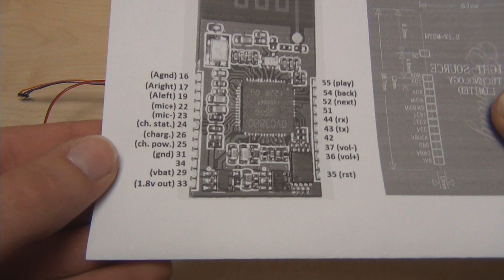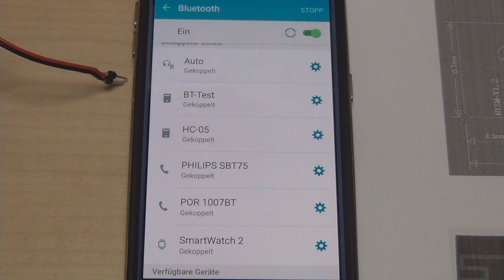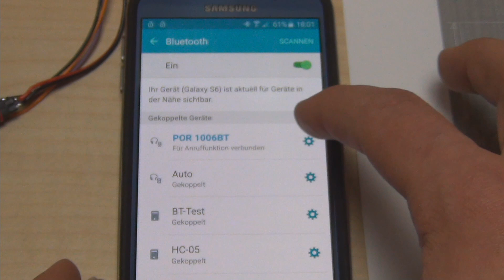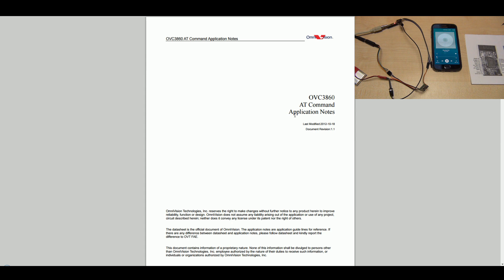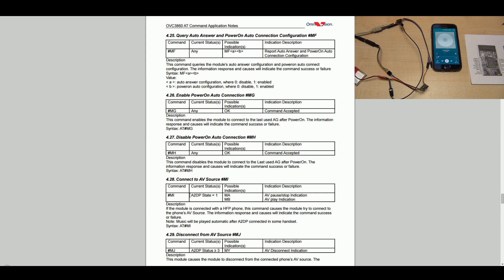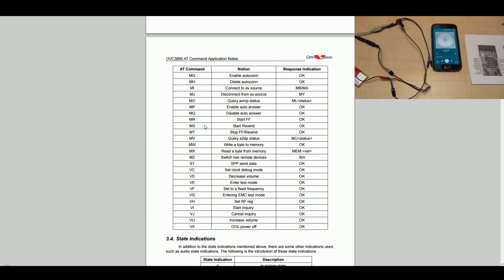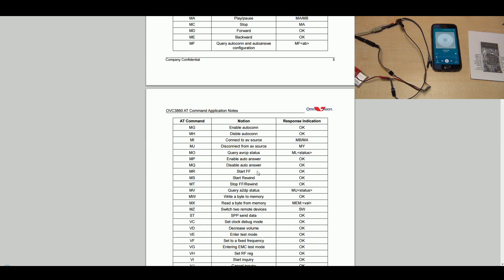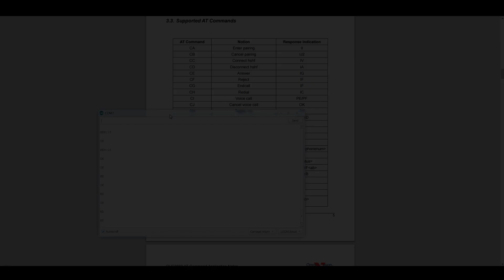OVC3860 Bluetooth-Audio-Chip (XS3868 Modul) [German/Deutsch]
In diesem Video möchte ich euch den OVC3860 Chip vorstellen. Bei mir zusammen auf dem XS3868 Board.
Diesen Chip kann man ganz einfach über Bluetooth mit dem Handy verbinden und Musik darüber übertragen lassen. Perfekt für einen BT-Lautsprecher im Eigenbau.
Eine Freisprecheinrichtung besitzt er auch. Aber darauf gehe ich in diesem Video nicht ein.
Die Ansteuerung der Mikrosteuerung kann entweder direkt auf dem Board passieren oder sogar über eine serielle Schnittstelle.